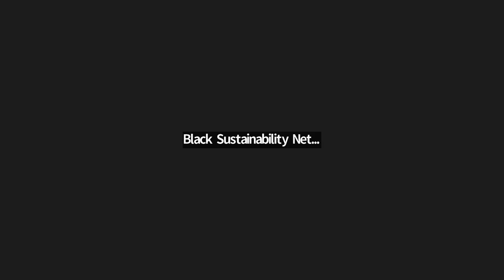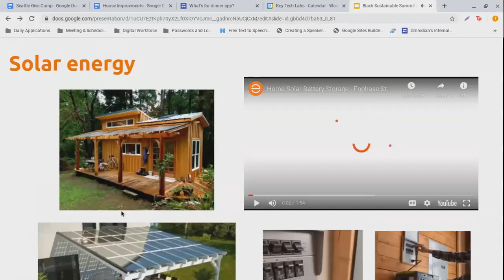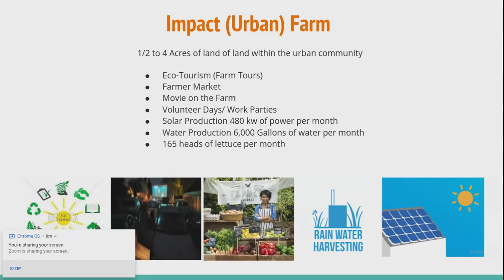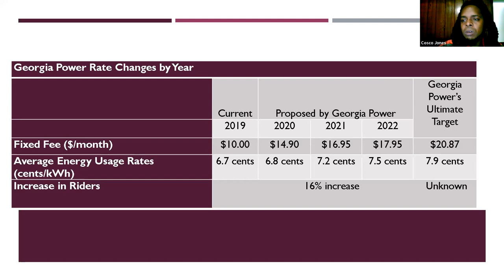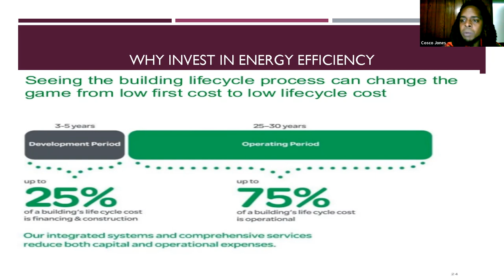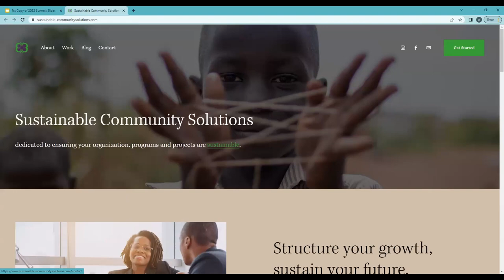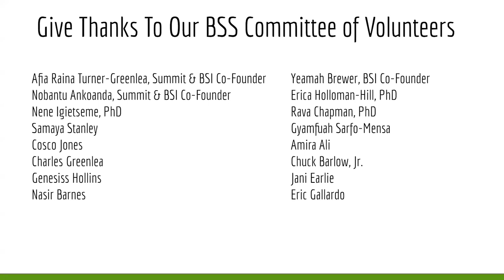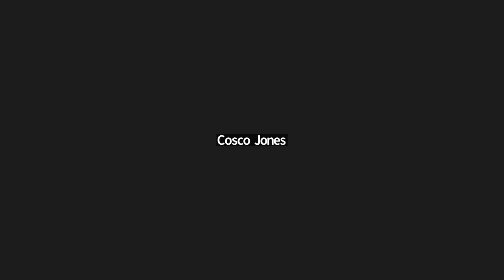BSS 2022 PANEL SESSION 2 - Alternative/Renewable Energy